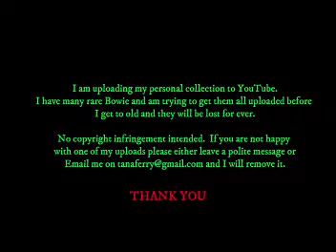David Bowie - DUBLIN (Ireland) - PRIVATE FILM - Olympia Theatre - 09 August 1997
The concert from Dublin, the 1st night, as part of Bowie's Earthling Tour.